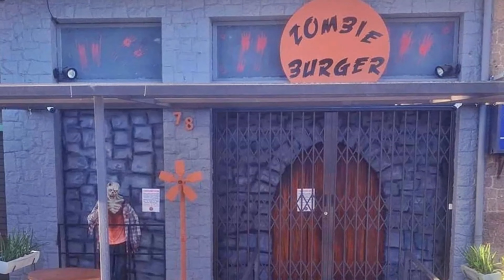TOP 10 RESTAURANTES TEMÁTICOS NO BRASIL - PARTE 4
Restaurante Temático no Brasil virou moda, por isso já estamos na Parte 4, ou seja com este vídeo são 40 indicações pra você. Esse tipo de restaurante é muito legal, o ambiente é todo temático, os garçons também são vestidos a carater e claro que eles capricham na comida. Muitas vezes o valor é um pouco mais caro, porém não é algo que a gente faz sempre, né! E a experiência vale muito a pena!

* Algumas imagens utilizadas neste vídeo foram retiradas da internet. Caso alguma seja de sua autoria, por favor queira nos avisar para darmos os devidos créditos.